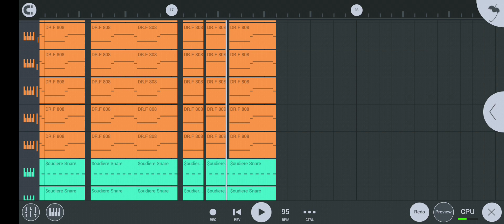MoonDeity - Neon Blade | Fl Studio remake